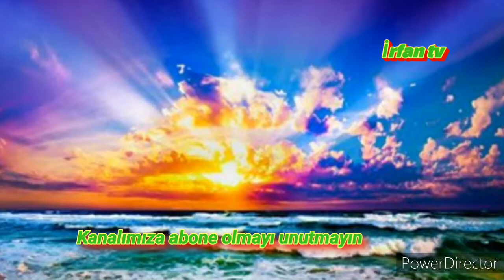Melekler,Gökler yerler neden ağlar-Seyfettin Alkan hoca efendi